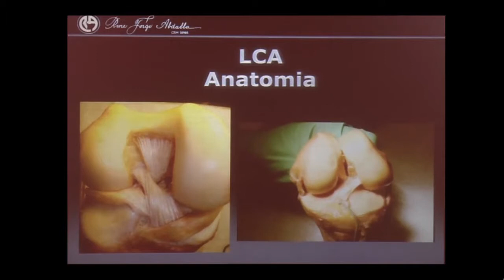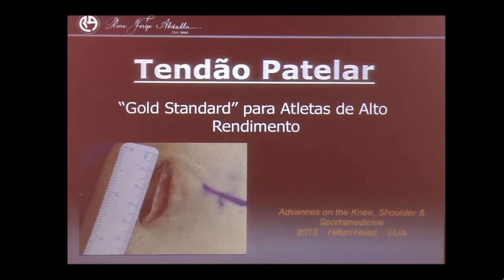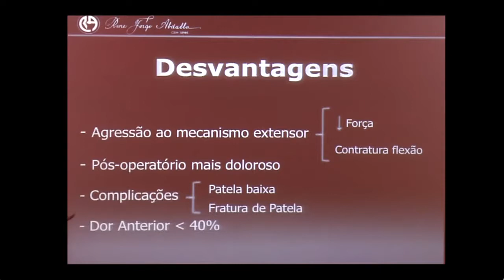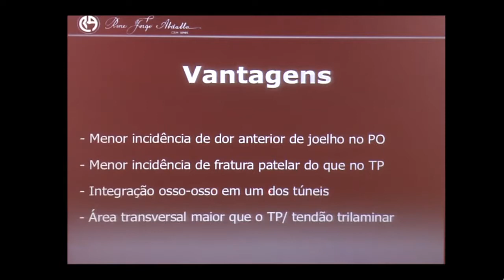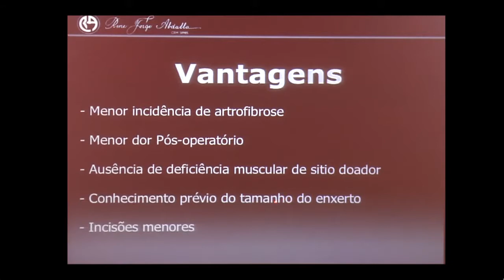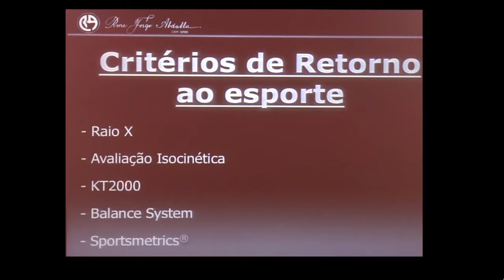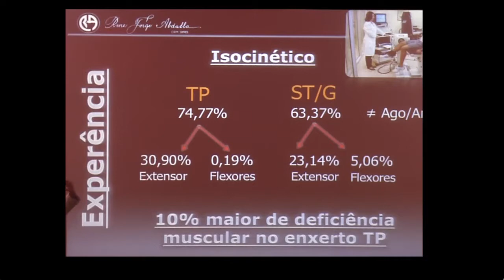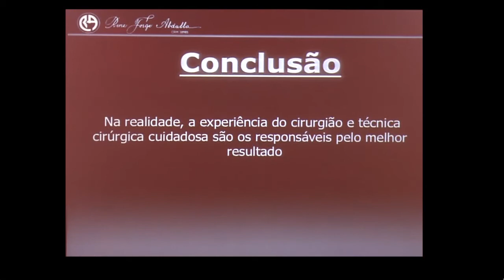Qual enxerto adequado para que tipo de atleta? - Rene Jorge Abdalla - F-Marc Brazil 2014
Football Medicine Conference Brazil 2014.
F-Marc - ISAKOS
15 e 16 de fevereiro de 2014
Hilton São Paulo Morumbi - São Paulo -- SP